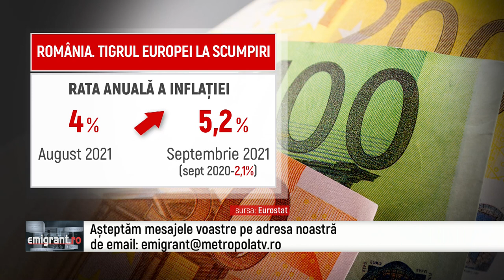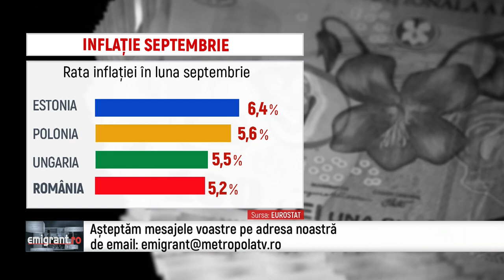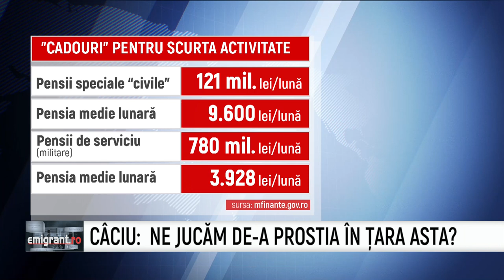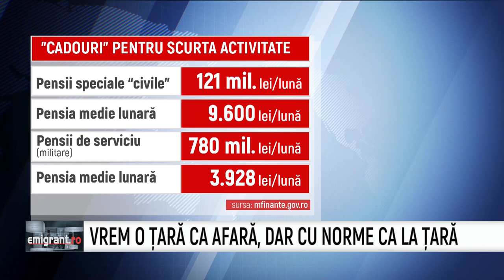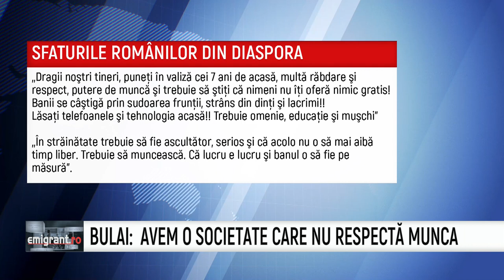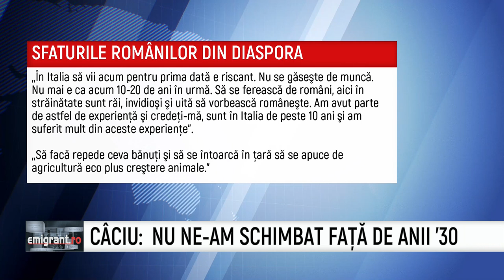Emigrant.ro - Adrian Caciu, Adrian Negrescu, Alfred Bulai - 22 Octombrie 2021 | MetropolaTV